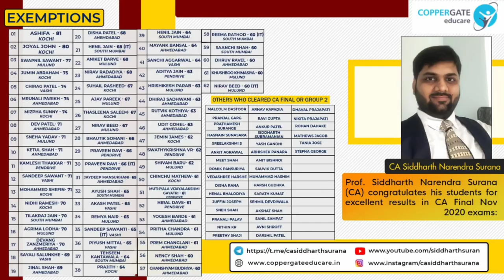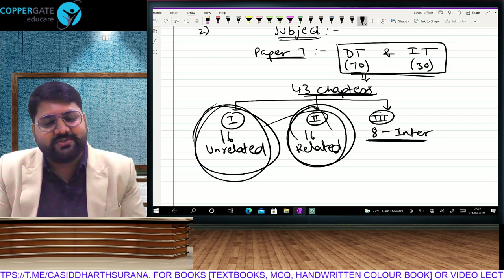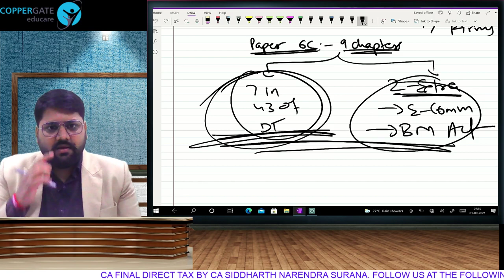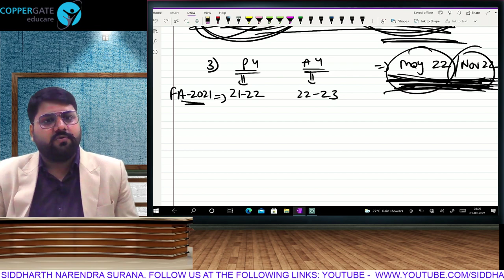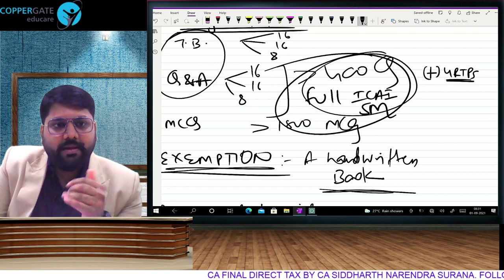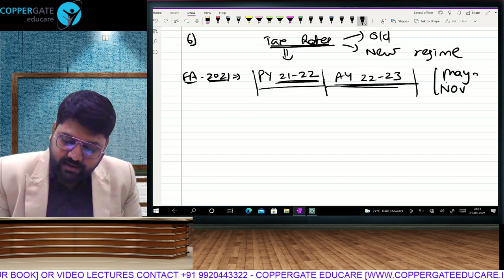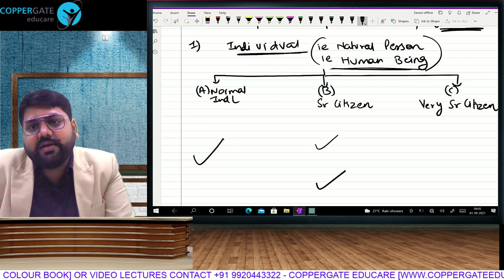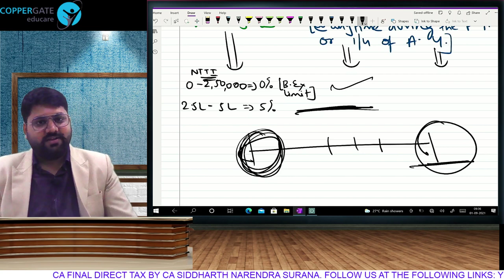CA Final || Direct Tax || 100% English || Introduction Part 1 || CA Siddharth Narendra Surana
Dear students,
This is the Part 1 of the Introduction Lecture applicable for May / Nov 2022 attempt i.e. P.Y. 21-22, A.Y. 22-23. This is the 100% English Version. Hinglish  Version is separately available.

CA Siddharth N. Surana (Mumbai) is a seasoned educationist who has specialised in the field of Taxation. In his career of 11 years he has coached over 15,000 students of Chartered Accountancy Course with a gigantic success rate.
He is an excellent orator and has substantial experience of teaching Taxation to CA students. His unique and informal teaching style blended with dedication, hard work and regular research on his subject enhances his connect with students which provides a virtual guarantee for success. His video lectures are watched by students in all states and all countries where ICAI conducts exams. He is known for his humorous examples which make a treacherous subject like Taxation extremely easy to understand. At a young age he holds the distinction of being a pioneer in the field of education with the following bold steps:
1. Part of the pool of First set of faculties in the country to launch Direct to Home video lectures for CA students
2. First faculty in India to revise the Full portion of CA Final Direct Tax on FACEBOOK live with students across the globe
3. First faculty in the country to launch video lectures in two separate languages ie Hinglish and Only English keeping in mind the interest of South students.
He is an associate of some of the biggest coaching organisations of the country for Face to Face classes, prominent among them being:
1. Kapasi Commerce Classes (South Mumbai)
2. Mensa Commerce Classes (Mulund)
3. Achievers Academy (Vashi, Navi Mumbai)
4. Navkar Institute (Ahmedabad)
5. Lakshya CA Campus (Kochi, Kerala)
6. NK Academy, Andhra Pradesh